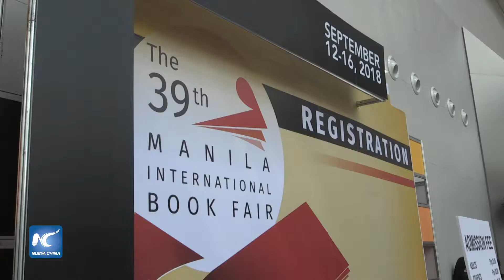Libros chinos debutan en la Feria Internacional del Libro de Manila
Cinco editoriales chinas comparten por vez primera en Filipinas diversos textos la reforma y apertura de la nación asiática, su cultura china, así como libros de aprendizaje en la Feria Internacional del Libro de Manila 2018.